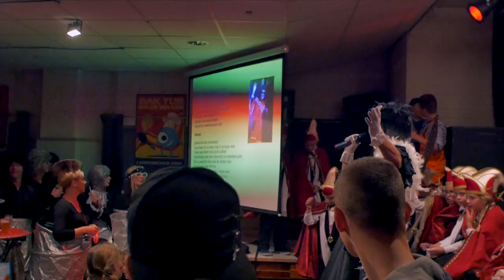2015 - Liedjesfestival in Loerendonck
Het liedjesfestival in 2015 te Loerendonck (Klundert) tijdens het 11-11 Bal.